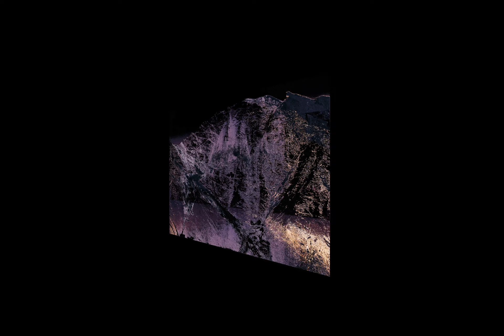Sambor - The Great Escape [Mayaki Video Art]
--- Sambor Umbra

Recorded by: S. Kostrzewa, K. Kuźnik, A. Cyzio
Mix & master: Michał Kupicz